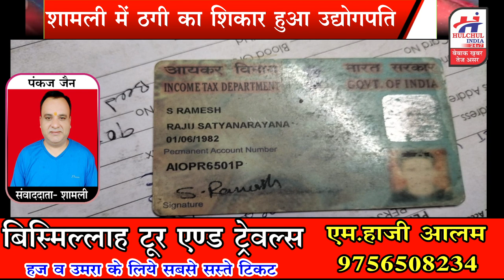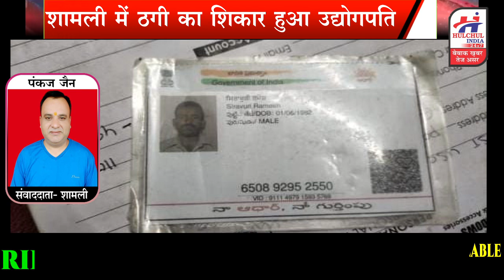शामली में ठगी का शिकार हुआ उद्योगपति